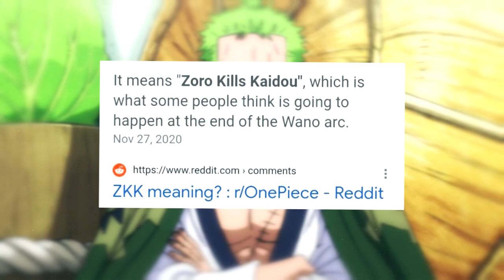GARIS KETURUNAN ZORO yang SEBENARNYA!!! Wano Kuni hanya PEMANIS!!! (3N One Piece)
well ingatlah jangan diambil terlalu serius okeh!! :)